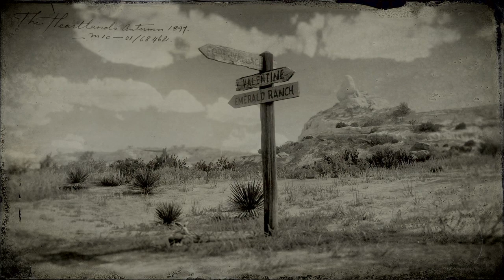Red Dead Redemption 2 LICENÇA PRESTIGIADA DO CAÇADOR DE RECOMPENSAS GAMEPLAY NO PS4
LICENÇA PRESTIGIADA DO CAÇADOR DE RECOMPENSAS